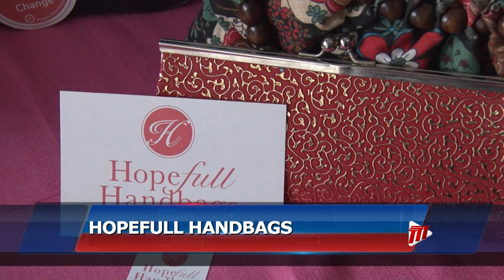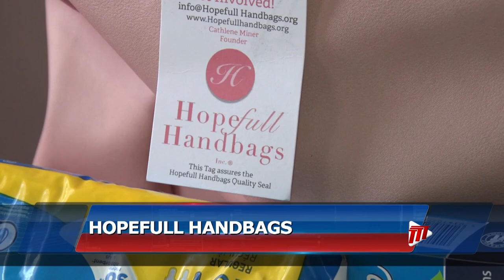See Yourself - Helping Domestic Violence Survivors Through Hopefull Handbags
Helping domestic abuse victims begin the new chapter of their lives is the aim of global Non-Profit organization, Hopefull Handbags.

President of the Caribbean arm of the organisation, Clyde Robinson, says although a major part of their work deals with presenting handbags filled with essential items, they work closely with domestic abuse survivors to get the help they need to move away from an abusive relationship.

We hear more in this See Yourself segment with Mahalia Joseph-Wharton.